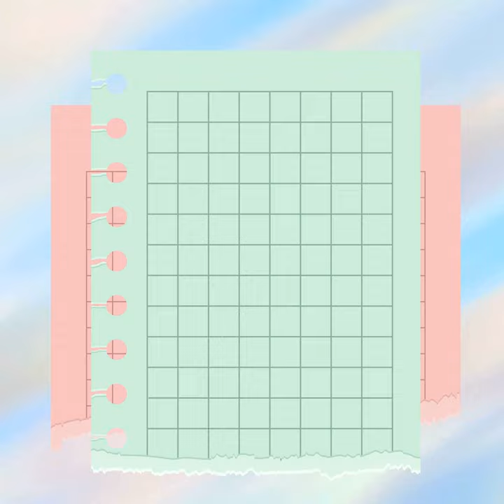Sparkling Morning Pictures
Sparkling Morning Pictures · Hotel Lounge Jazz Duo

Majestic Acoustic Smooth Jazz Guitar - Ambiance for Saying Hello

Composer: Marie Castillo